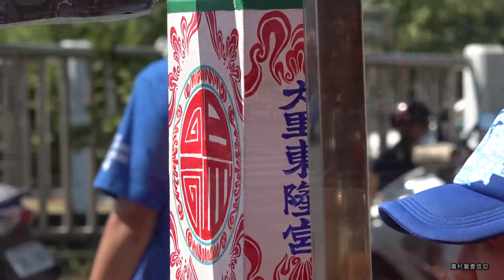迎王不用抽籤除了温王隊外~您知道還有那些是固定番呢?【精彩回顧】我們來欣賞固定番號~2神農宮3新街新隆宮4車城田中央中隆宮5恆春恆隆宮6福安宮7朝隆宮｜大總理恭迎聖駕｜(回顧)戊戌正科東港迎王